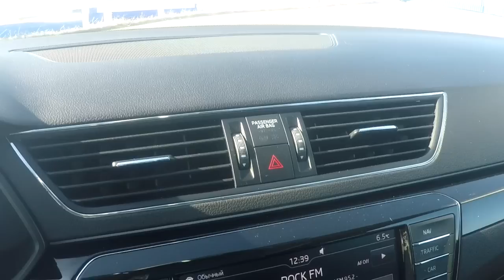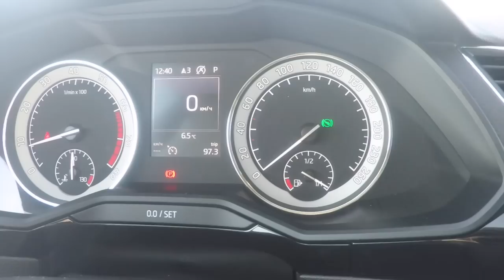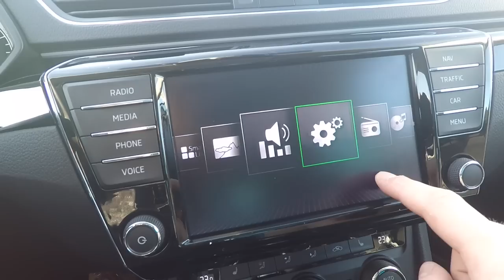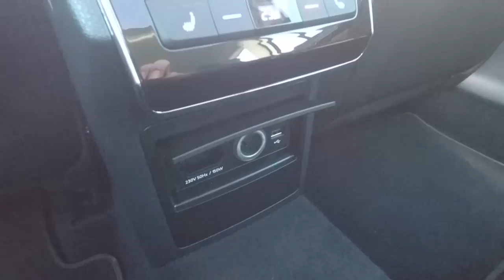Škoda Superb Combi самый просторный из доступных универсалов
Доброго дня, сегодня мы "покатаем" вас в семейном универсале Skoda Superb Combi.

В классе и ценовом сегменте шкода супер комби является практически самым просторным авто. Огромный багажник объёмом 660 литров. При этом места для задних пассажиров инженеры Шкода выделили богато. Колёсная база почти 2.8 метра.

На тесте у нас побывал автомобиль с 2-х литровым турбо-мотором TSI мощностью 220 л.с. Едет Шкода суперб комби супер для семейного сарая.

Коробка 6-ти ступенчатый робот DSG. Которая в спортивном режиме переключается очень шустро и задорно.

Путешествуй в пространстве -- это слоган автомобиля Шкода Суперб Комби и это напутствие полностью правдивое и сразу говорит о основном назначении и основном преимуществе этого авто.

Шкода суперб универсал стоит почти 2 млн. рублей в базовом исполнении с двигателем 1.8, а максимальная цена за специальную версию laurin&klement, где самый красивый и качественный салон и с максимально мощным двигателем на 280 л.с. обойдется в 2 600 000 рублей.